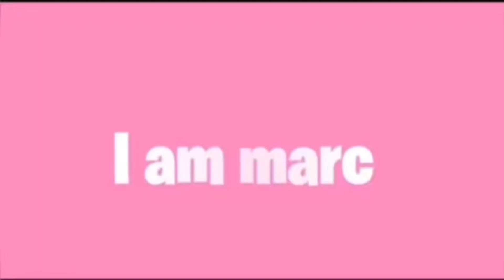Q&A QUESTIONS GETS SPICY 🔥🔥👀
I AM TANK  kiss or grab water park, kiss or grab ayo fabricio, kiss or grab panama city beach, nocap koby kiss or grab, nle choppa kiss or grab,  slap or kiss tik toks, slap or kiss me, slap or kiss or hug, slap or kiss louis, slap or kiss yeaaaj, slap or kiss asian, slap or kiss adam saleh, slap or kiss prank ,kiss or slap prank, kiss or slap game, kiss or slap at the mall, kiss or slap at the fair. SmoothGio, Avery, 99Nation, KingCid, Buba100x, FunnyMike, UnghettoMathieu, Public Interview, High School, Truth or Dare, High School Truth or Dare, YouTube prank, pranking, LeeArthur, TikTok, TikTok challenge TikTok Trend, TikTok, prank, pranking people, Speed Date, Blind Date, Smash or Pass, 11vs1, 2 man, 3 man, 2 freaks blind date, freaks blind date, blind date gone right, smash or pass face to face, smash or pass face to face youtubers, smash or pass face to face Miami, smash or pass face to face Atlanta, smash or pass face to face New York, smash or pass face to face Houston, smash or pass face to face Orlando, king Cid, smooth Gio, Buba100x, BentleyTV, funnymike, noticuz, averyb, dailyavery, RealXShawn, studio videos, girls compete for guy, guys compete for girl, Blinddate, Freaks, Lovers, Smashorpass, Public Interview, Rate 1-10, Trending, Face to Face, Rate me 1-10, Rate him 1-10, Rate her 1-10